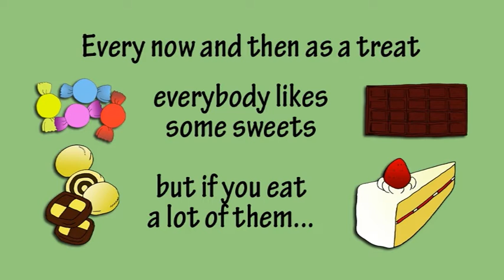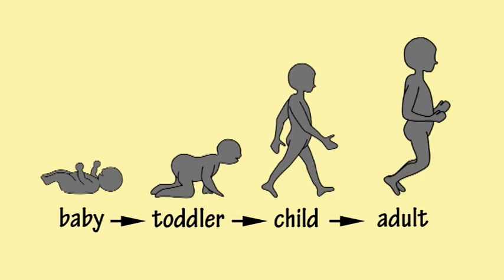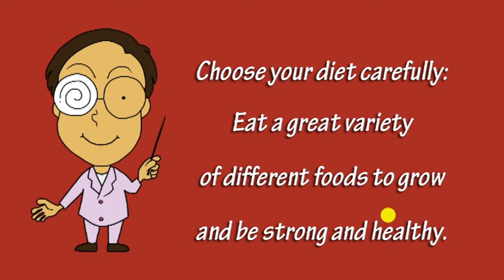2a Diet Song by Peter Weatherall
Simplest Science: a series of animated songs and videos covering units 1 and 2 of the UK primary school science curriculum. They should be equally useful for elementary grades 1 and 2 in the USA. Visit kidsinglish.com for more info.